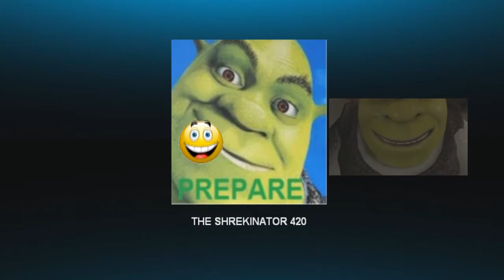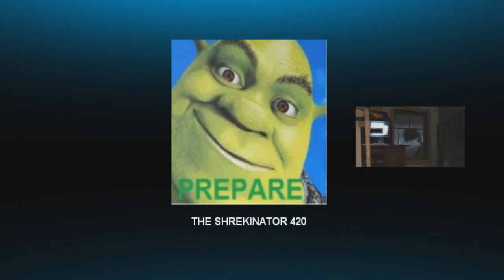Shrek is love - Shrek is life / The Shrekinator 420 edition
הוא גם יודע להכין סושי
► :D
► Shrek is love Shrek is life
► 100% vegas
► 20% cooler then u